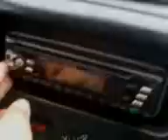stereo system in minivan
a video of stereo system in minivan